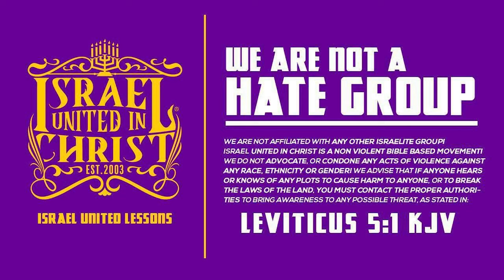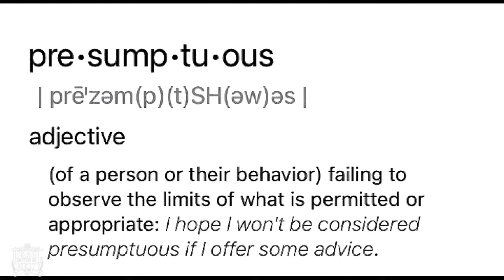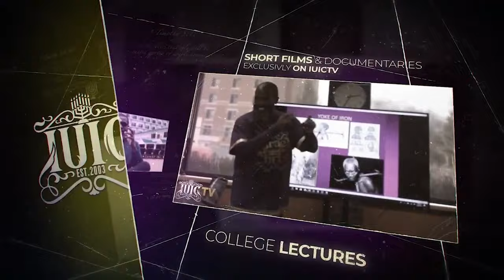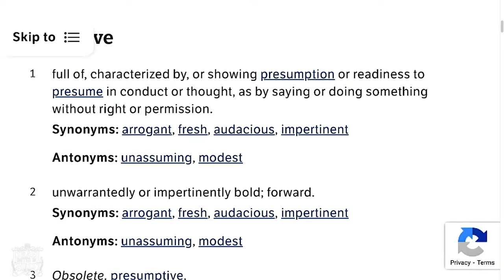Presumptuous Are They!